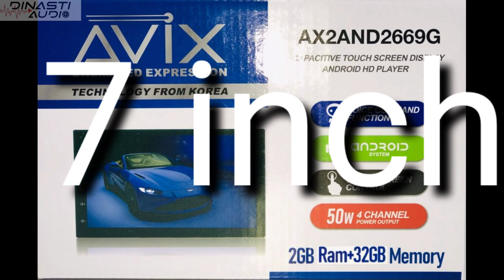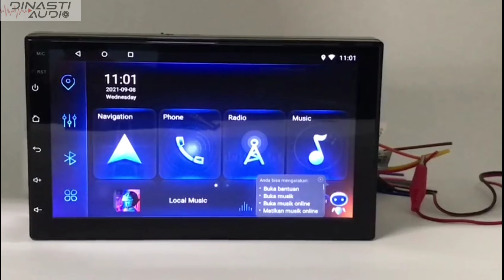HU ANDROID AVIX 7 INCH ~ VOICE COMMAND RAM 2 GB - ROM 32 GB